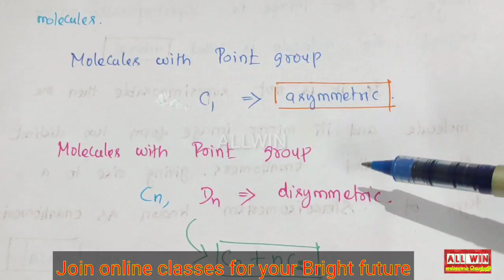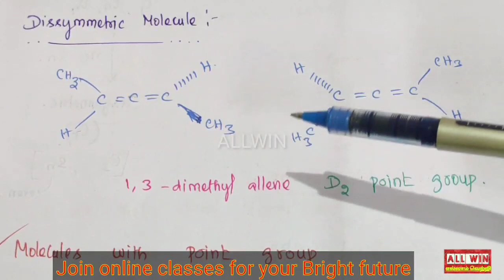Chirality|Introduction|Asymmetric|Dissymmetric|Clear definition|Join online classes|8667766399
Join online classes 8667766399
very soon exam will come...be ready with your preparations.